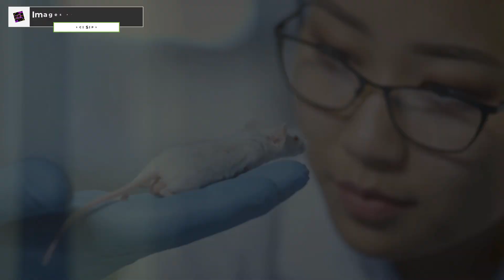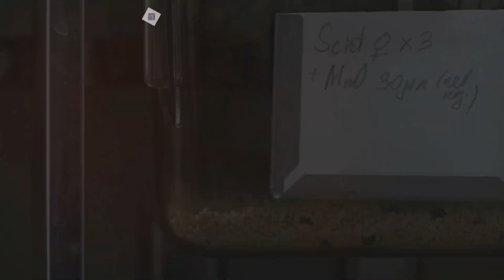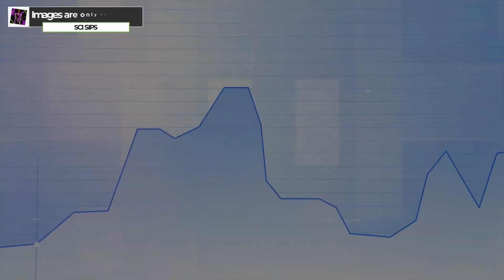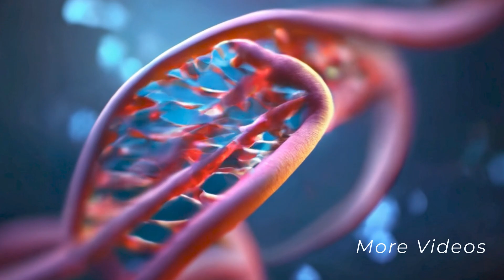Could a Perfect Society Lead to Our Extinction? The Shocking Mouse Utopia Experiment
Dive into the fascinating and disturbing world of John B. Calhoun, an ethologist whose groundbreaking experiments on overpopulation and behavior have left a lasting impact on science and society. Join us as we explore his meticulously crafted mouse utopias, Universe 25, where abundant resources and lack of predators created an ideal yet ultimately doomed environment. Witness the rise and fall of this unique habitat as we delve into the behavioral sink, the emergence of the 'beautiful ones,' and the unsettling consequences of overcrowding. Calhoun's work serves as a stark warning about the delicate balance of social structures and the pursuit of utopia.

In this video, we explore the groundbreaking study that aimed to create a perfect society for mice but ended in chaos and extinction. Discover how unlimited resources, absence of predators, and overcrowding led to shocking behavioral changes and societal collapse.
Learn about:
* The setup of Universe 25 and its "utopian" conditions
* The phases of mouse society, from growth to decline
* Emergence of disturbing behaviors like violence and social withdrawal
* The chilling parallels drawn between mouse and human societies
* Critical analysis and debates surrounding the experiment's implications
This thought-provoking journey into Calhoun's mouse universes will challenge your perceptions of society, population growth, and the potential dangers of creating a "perfect" world. Join us as we unravel the mysteries of the Mouse Utopia and contemplate its relevance to our own future.

Chapters:

00:00:00 Introduction
00:00:58 The Man Behind the Mice
00:01:19 The Precipice of Collapse
00:01:39 A Paradise Designed
00:02:06 Abundance Without End
00:02:29 Four Pairs to Populate Paradise
00:03:05 Paradise Found
00:03:36 Building a Mousehold
00:03:54 The Calm Before the Storm
00:04:18 Shadows on the Horizon
00:04:31 The Boom Begins
00:04:54 The Squeeze
00:05:14 Mothers Under Pressure
00:05:30 The Young and the Restless
00:05:51 The Walls Close In
00:06:13 The Rise of the Withdrawn
00:06:37 Sex and Apathy
00:06:58 The Beautiful Ones
00:08:38 The Beginning of the End
00:09:46 A Portrait of Dystopia
00:11:24 Echoes in the Void
00:12:39 A Descent into Chaos
00:13:24 A Hollow Victory?
00:14:37 Calhoun's Interpretation and Beyond
00:16:24 A Haunting Reminder